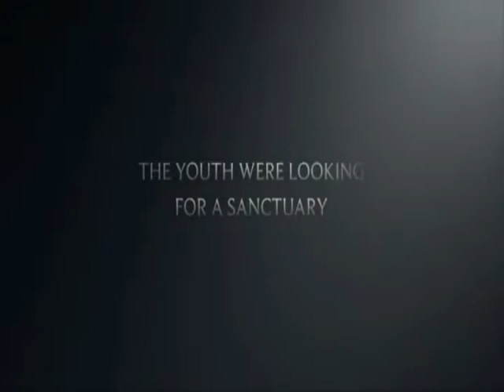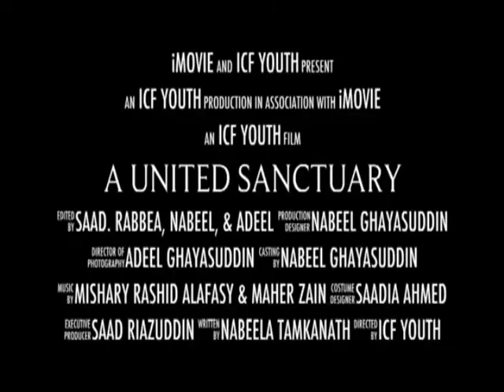FR2013-Youth Group Final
Islamic Center Of Frisco - Youth Group Video